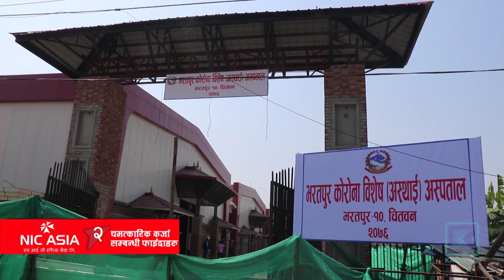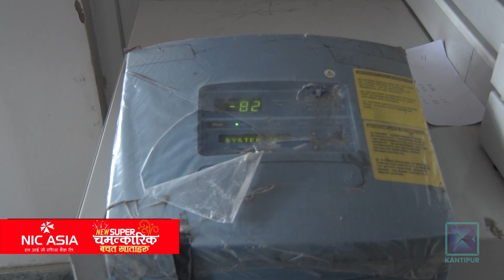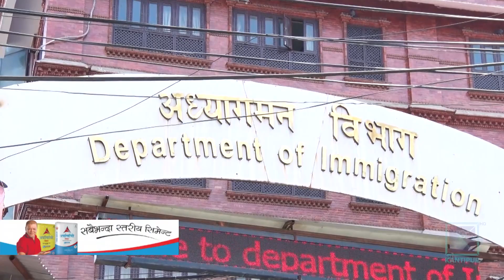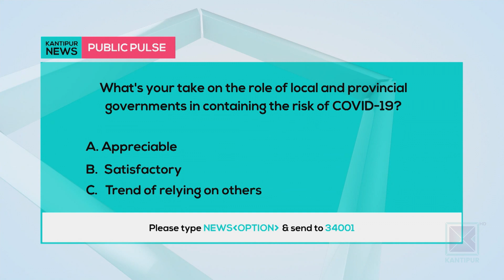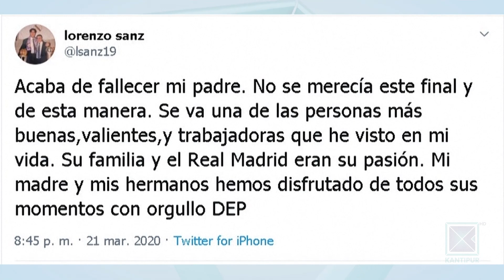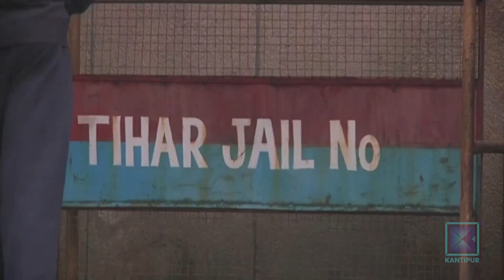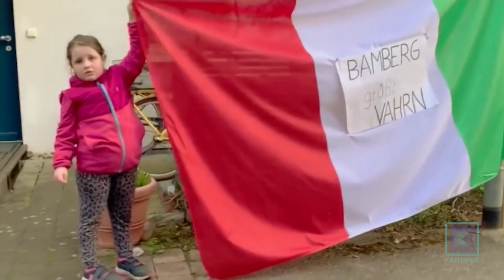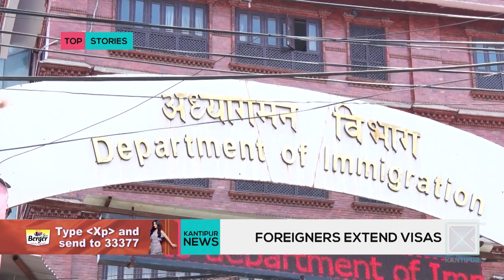Kantipur News | Full English News - 22 March 2020